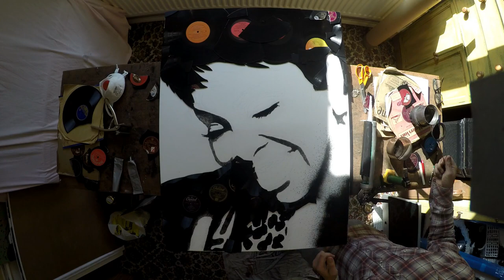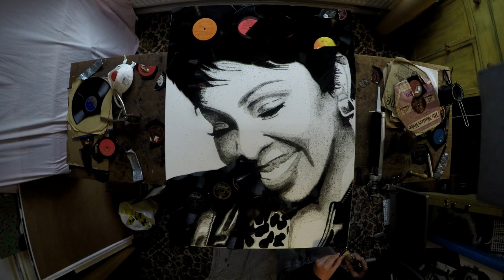Gladys Knight Time Lapse Art Portrait by Ben Riley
Gladys Knight time lapse art portrait created from compounded and powdered vinyl records, by Ben Riley.

'I break, compound, and powder vinyl records to create portraits of music icons. It's like a rock n roll circus of the decades.
I am Ben Riley, and this is what I do'.